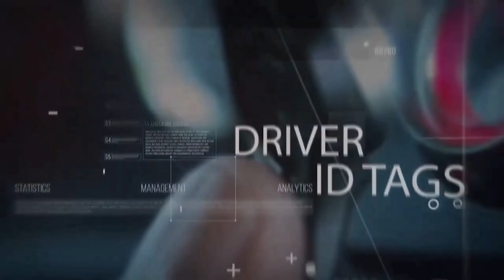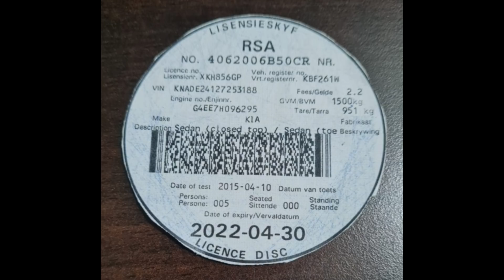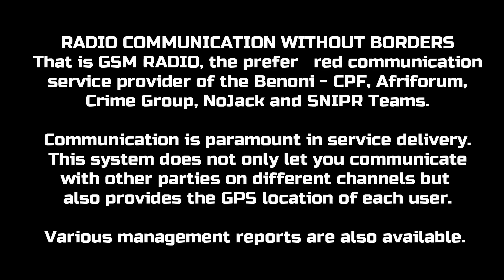Wanted suspects - Fake discs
42 Arrest by private person without warrant
therein.

SCHEDULE 1 OFFENCES

Treason.
Sedition.
Public violence.
Murder.
Culpable homicide.
Rape or compelled rape as contemplated in sections 3 and 4 of the Criminal Law
Sexual assault, compelled sexual assault or compelled self-sexual assault as contemplated in section 5, 6 or 7 of the Criminal Law
Any sexual offence against a child or a person who is mentally disabled
Trafficking in persons for sexual purposes
Bestiality
Robbery.
Kidnapping.
Child stealing.
Assault, when a dangerous wound is inflicted.
Arson.
Malicious injury to property.
Breaking or entering any premises, with intent to commit an offence.
Theft, whether under the common law or a statutory provision.
Receiving stolen property knowing it to have been stolen.
Fraud.
Forgery or uttering a forged document knowing it to have been forged.
Offences relating to the coinage.
Any offence, except the offence of escaping from lawful custody in circumstances other than the circumstances referred to immediately hereunder, the punishment wherefore may be a period of imprisonment exceeding six months without the option of a fine.
Escaping from lawful custody, where the person concerned is in such custody in respect of any offence referred to in this Schedule or is in such custody in respect of the offence of escaping from lawful custody.
Offences referred to in section 4 (1) and (2) of the Prevention and Combating of Torture of Persons Act, 2013.
Any conspiracy, incitement or attempt to commit any offence referred to in this Schedule.